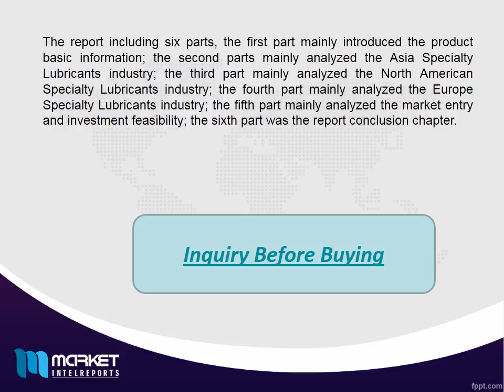Global Specialty Lubricants Industry 2016-2020 Market Research Report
A detailed qualitative analysis of the factors responsible for driving and restraining growth of the Global Specialty Lubricants industry 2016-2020 Market Analysis and future opportunities are provided in the report.